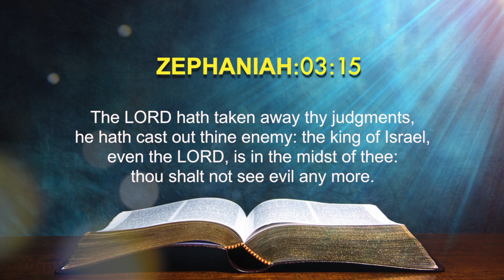Today's English Bible Verse I Today’s English Bible Words [21/05/2021] I English Bible Verse